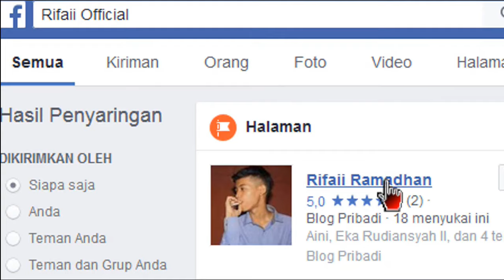Kiamat Sudah Dekat 2017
aaaa
Pemberitahuan
banyak video tutorial seperti  instal sony vegaspro gratis  dll
dan video lucu